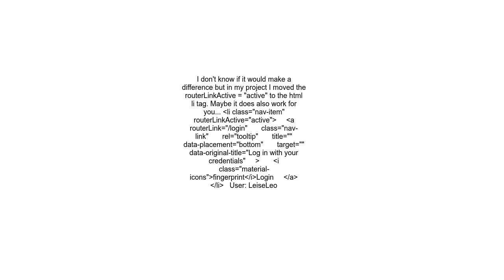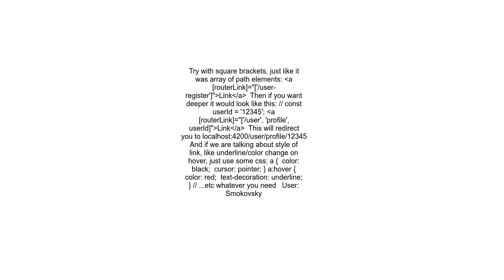Angular Routes are not working in Angular 12